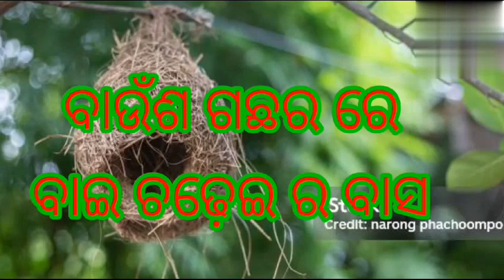Happy New Year Status | Happy New Year 2024 Status Video | 1st January Status Video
I srikrishna vlogs wants to entertainment, enjoy,welcome 2024,happiness all my friends.